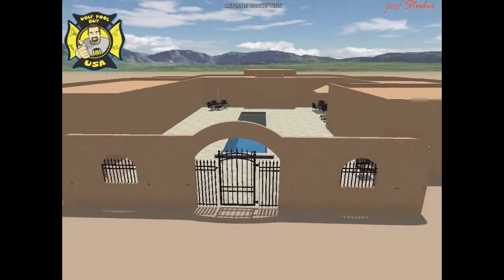Fleenor Lap Pool & Courtyard: Cave Creek, Arizona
Mr. and Mrs. Fleenor were referred to us through a family member who is also friend of the Ugly Pool Guy. Even with referrals, we work hard to ensure a positive experience and know that just being the preferred referral is only half the battle.

The Homeowners were looking for a design that would allow the courtyard style of their current home design to be incorporated as part of the everyday backyard retreat.   They had been shown a beautiful conceptual of having a pool that was capped on the far end by a see through fire place and while this looked REALLY NICE in conceptual, it didn't lend itself to a practicality of the use.

We Fix Ugly Pools is looking at bringing the pool as a stand alone feature, similar to a Roman fountain or Greek bath.  Since the pool is long and lean, it is really a beautiful addition to the center courtyard and will be capped with a double bull nose cap (similar to a travertine or other type of stone). The double bull nose cap will smooth out the appearance of the edges and create a very soft appearance.

The courtyard will be completed with a coordinating stone to match. This will enhance the outdoor experience and allow the Fleenors to really utilize the space that they are given out back.